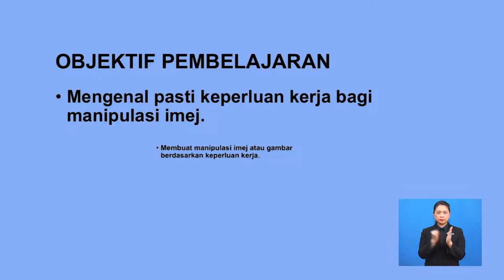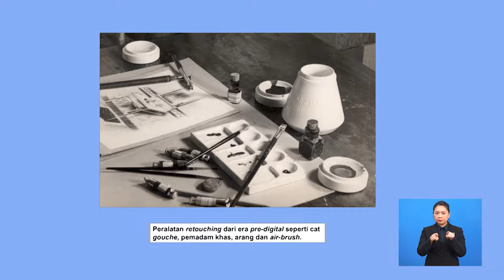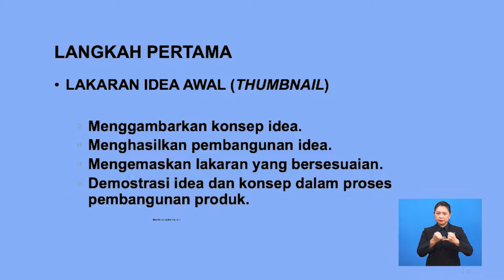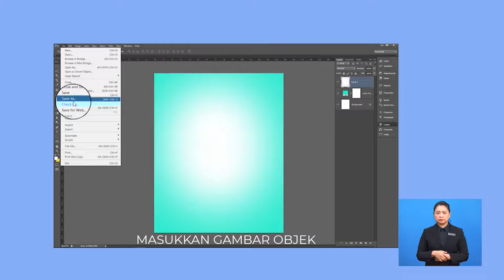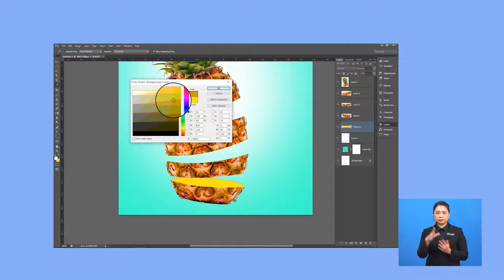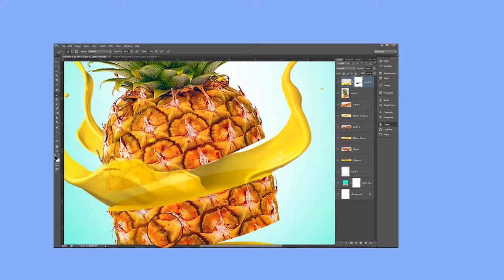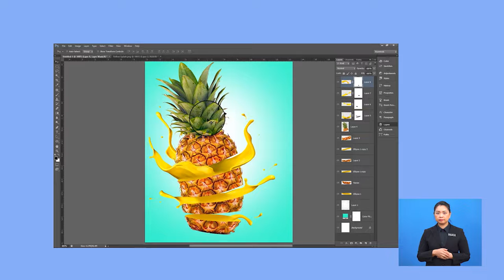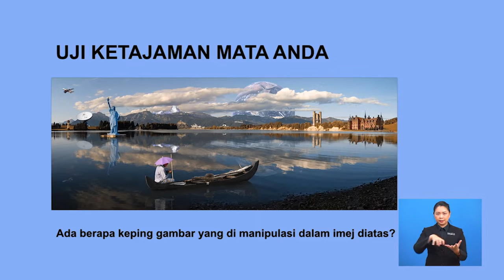Teknologi Reka Bentuk Dan Media Cetak | Principle in Photography | R776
Rancangan ini memaparkan prinsip fotografi untuk tujuan komersil